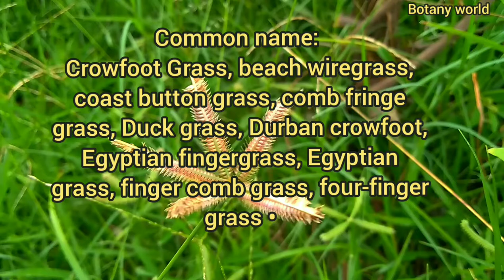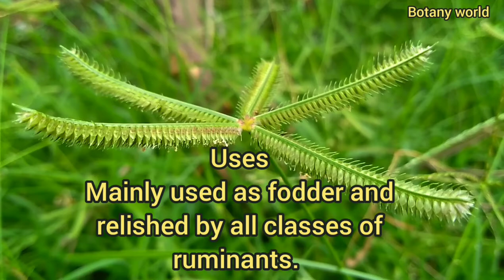Dactyloctenium aegyptium // LOCAL NAME // FLOWERING TIME. // HABIT